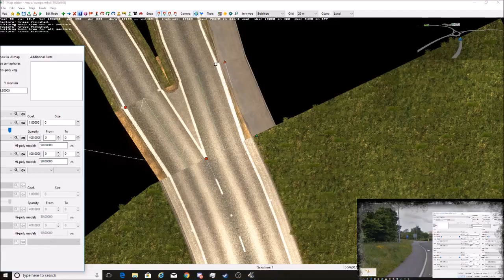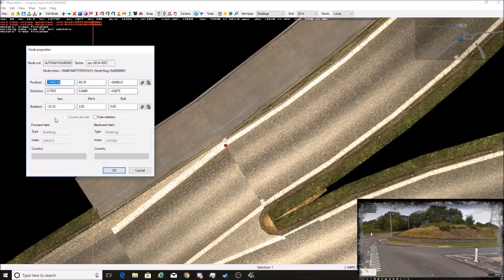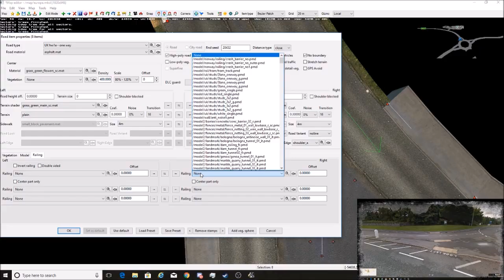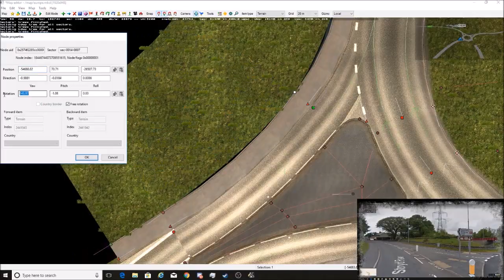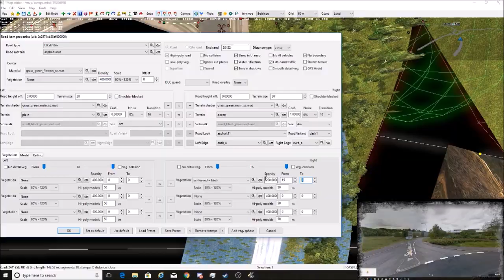[ProMods W.I.P] Porthmadog - Minffordd Roundabout Timelapse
WOW I have no time to fill this in properly right now.

that's a long link.
Mods used: who knows
Music:Markvard - Memories - that's one of them the other one is from the same channel